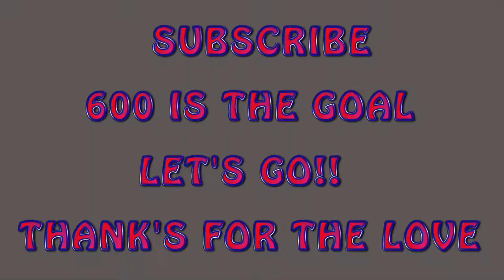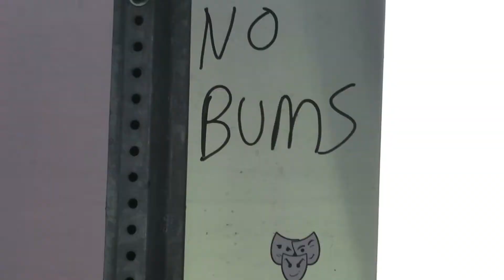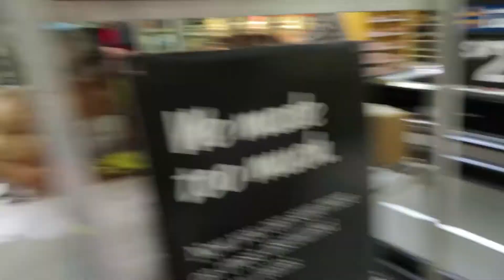**WHEN MOMMY IS NOT AROUND!!**(DAY #415)